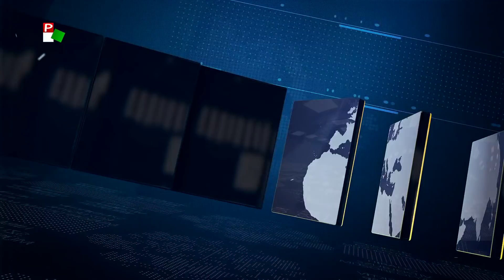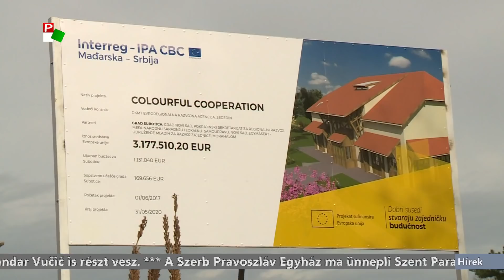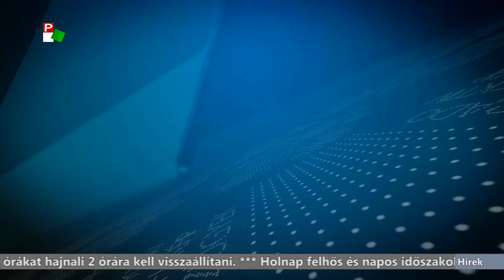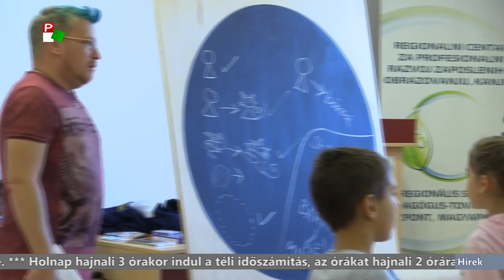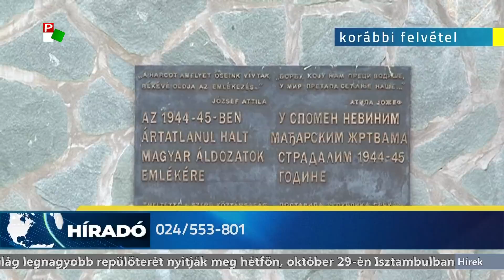Híradó - 2018.10.27. 17:30h